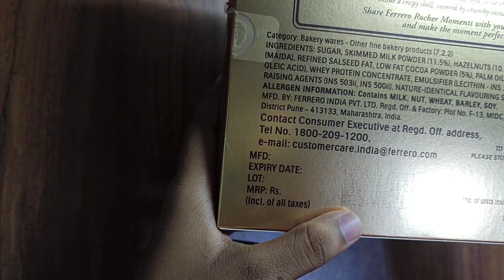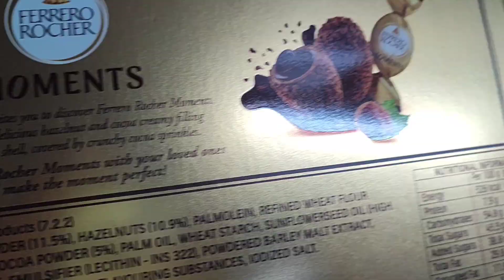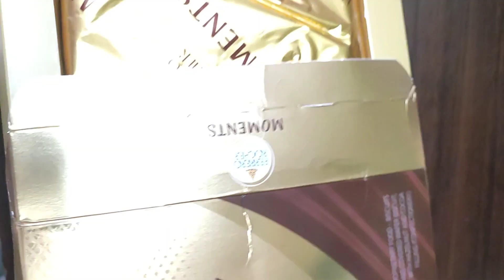ASMR FERRERO ROCHER CHOCOLATE UNBOXING + REVIEW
ASMR FERRERO ROCHER CHOCOLATE UNBOXING + REVIEW | FERRERO ROCHER CHOCOLATE | ASMR